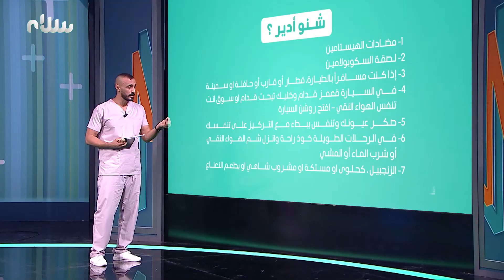هل تعاني من دوار الحركة في الباص أو بالسيارة؟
تعاني من دوار الحركة في الباص أو بالسيارة..
أسبابه وأساليب التعامل معه.. كل هذا وغيره سيكون موضوع فقرة كيف نتصرف؟ مع د. حاسم عبد الله

دكتور_بلس يأتيكم كل أحد⏰ 07:00 مساءً
ويعاد الاثنين ⏰ 12:00 ظهرًا
PHARMEXMER
مصحة المسرة /طرابلس
صيدلية ذات الصوارى
مركز نزهة لطب وجراحة الفم و الأسنان
كيوت بيبي - Cute Baby